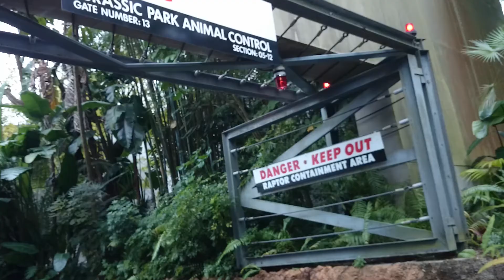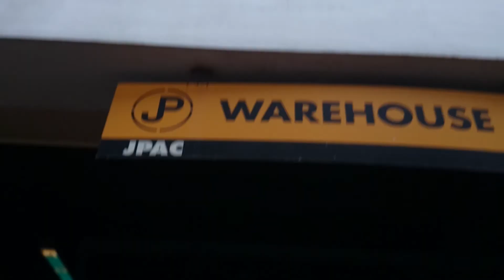Jurassic Park ride front row seat, Universal Studios Orlando 2015 . [1080p] HD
hi my name is Gabriel and I recorded it in January 2015